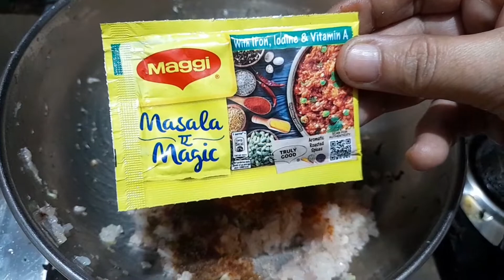vangyache Bharit |How to make Baingan Bharta | वांग्याचे भरीत